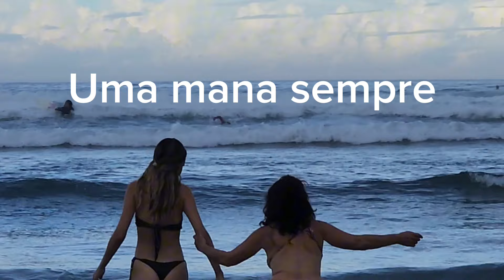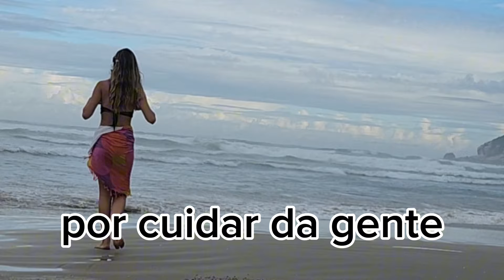A influência da lua em nossa vida pela mana, Jennifer.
Instagran da Jennifer

Airbnb dos meninos